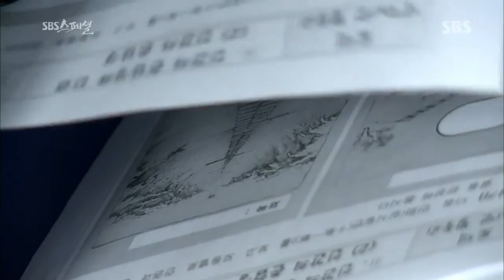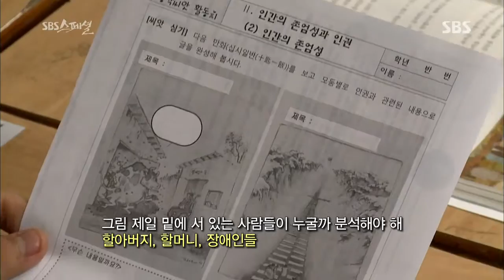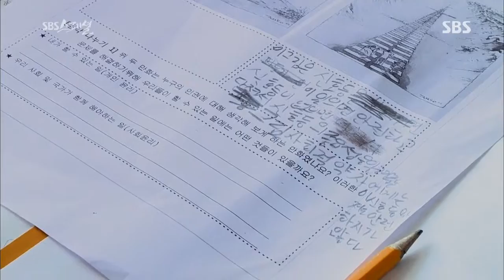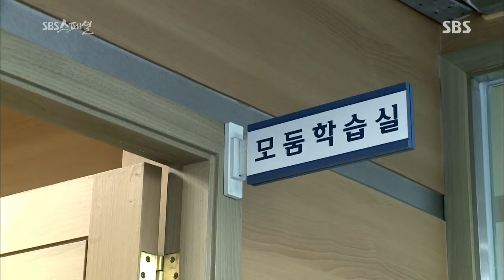[시사/교양] SBS 스페셜 131110 다시보기 #5(4)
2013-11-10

[ 무너지는 대한민국의 교실, 학교의 도전이 시작됐다. ]